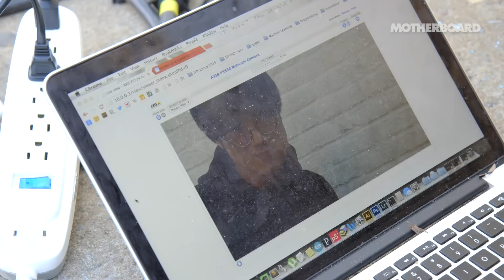The First Artificially Intelligent Surveillance Camera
This DIY surveillance camera will scan your face, then speak aloud what it sees. We brought the tech into the streets.